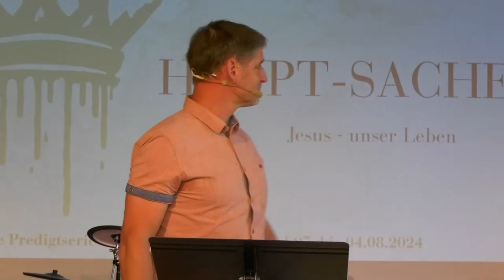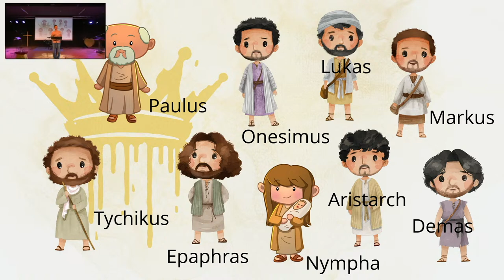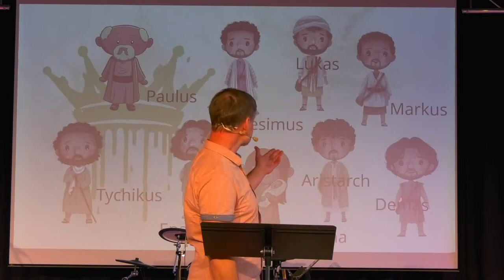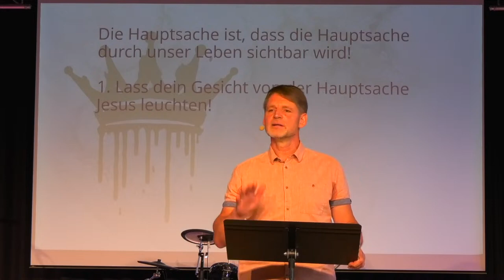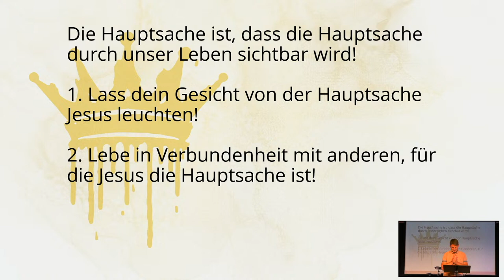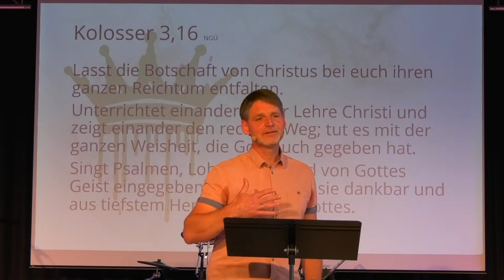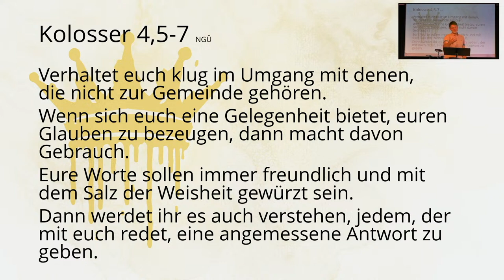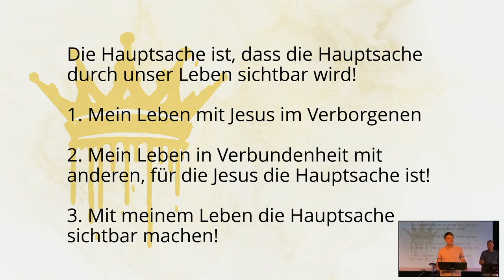Haupt Sache (4) | Christoph Stumpp